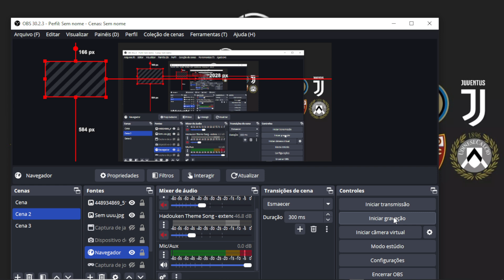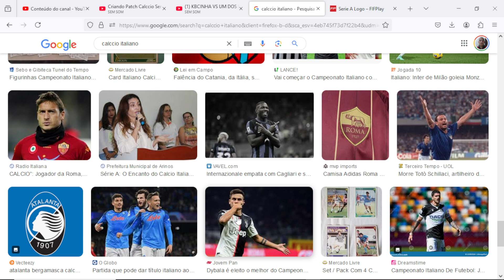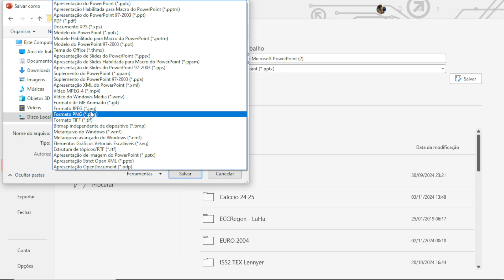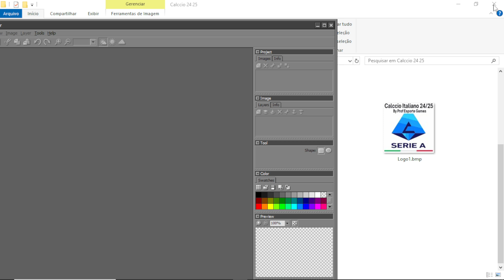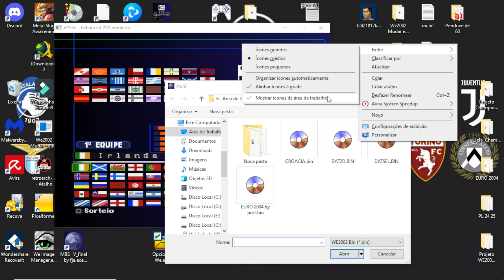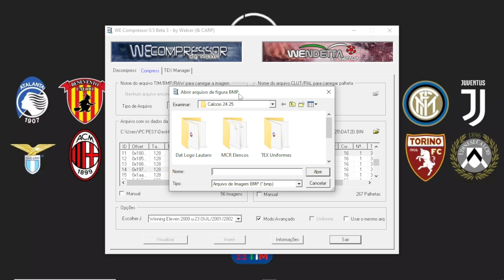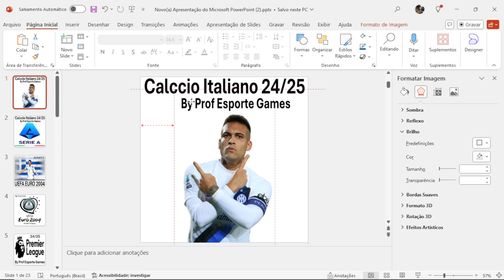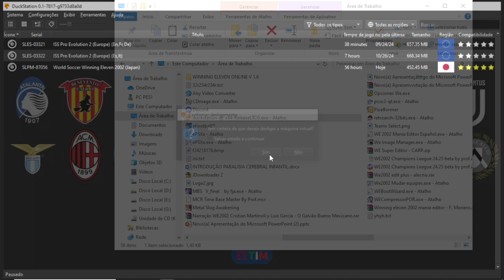Winning Eleven 2002 Como criar logo menu team select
Quer desafiar o Prof esporte Games em partidas online, Chame no Discord ou telegram:

Telegram: Grupo Liga One Two de Winning Eleven 3, 4, 2000, 2001, 2002, ISS e PES, PS1